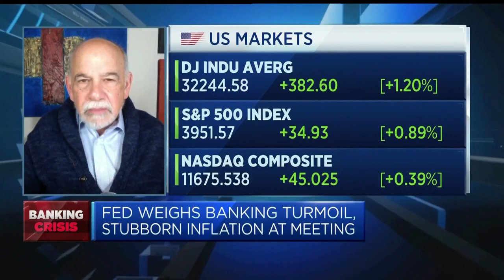The job of bank regulators is to protect the public, not shareholders: Economist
Carl Weinberg, chief economist and managing director of High Frequency Economics, says "while I feel bad about all these CoCos and AT1s who are losing their money … this is what the system was designed to do."